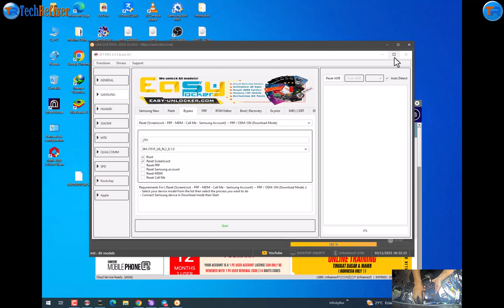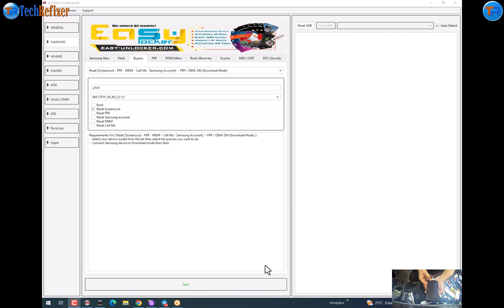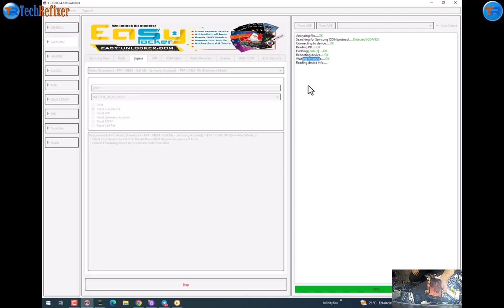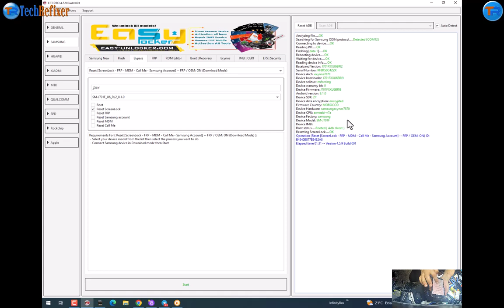حذف رمز الشاشة Pattern unlock without data loss Samsung J7 Core (J701f) By EFT dongle